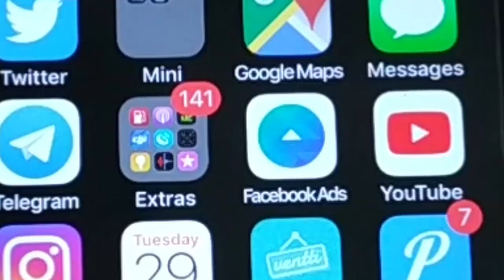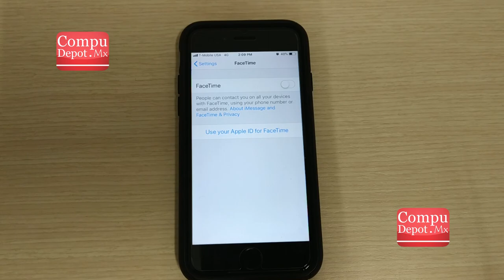Te pueden espiar por FaceTime | 2019 | Te digo como evitarlo.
Un error de Face Time activa tu micrófono y tu cámara, permitiendo que te escuchen o te vean incluso antes de que hayas respondido una llamada, ya sea que estés usando un iPhone, iPad o una computadora Mac.

El problema parece estar relacionado con la función Group Calls de FaceTime, que se lanzó en 2018, y por eso Apple ha deshabilitado las llamadas grupales mientras trabaja en una solución. La preocupante falla salió a la luz ayer  28 de enero, y ha sido replicada y comprobada en numerosas ocasiones por propietarios de iPhones, muchos de los cuales publicaron sus resultados en las redes sociales.

El error parece afectar a las llamadas entre dispositivos móviles de Apple que ejecutan el sistema operativo iOS 12.1 o posterior, y también ocurre en computadoras Mac que reciben una llamada de FaceTime.